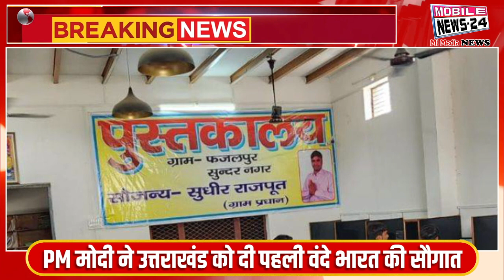25 May Breaking News, आज की बड़ी खबरे, Mukhya Samachar, Nonstop News, fatafat, Mobile News 24.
25 May Breaking News, आज की बड़ी खबरे, Mukhya Samachar, Nonstop News, Khas Khabre, Mobile News 24.

ईरान ने किया बैलिस्टिक मिसाइल का सफल परीक्षण
नए संसद भवन के विवाद पर bsp सुप्रीमो मायावती ने तोड़ी चुप्पी
PM मोदी ने उत्तराखंड को दी पहली वंदे भारत की सौगात
इंडिगो की फ्लाइट से टकराया पक्षी बाल-बाल बची
मणिपुर में कोर्ट के एक फैसले के बाद हिंसा हुई थी: अमित शाह
नई संसद के उद्घाटन में शामिल होगी टीडीपी
कूनो नेशनल पार्क में चीते के 2 और शावकों की मौत
अरविंद केजरीवाल ने मुंबई में शरद पवार से की मुलाकात

Iran successfully tests ballistic missile
bsp supremo mayawati breaks silence on new parliament house controversy
PM Modi gave first Vande Bharat gift to Uttarakhand
Bird hit by Indigo flight narrowly escapes
Violence took place in Manipur after a court decision: Amit Shah
TDP will participate in the inauguration of the new parliament
2 more cheetah cubs die in Kuno National Park
Arvind Kejriwal met Sharad Pawar in Mumbai